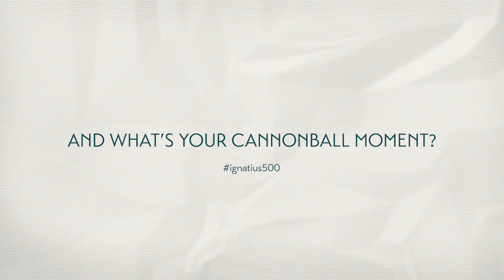Momento BalaDeCañón - Marta Lucia Lozano (Bogotá, Colombia)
📽️ Testimonio de Marta Lucia Lozano desde Bogotá, Colombia. Ella nos cuenta cómo experimentó ese momento que cambió su vida, su Momento BalaDeCañón... ¿Cuál fue el tuyo?

Sigue esta serie para descubrir muchos momentos de transformación, conversión y cambio en la vida de muchas personas.